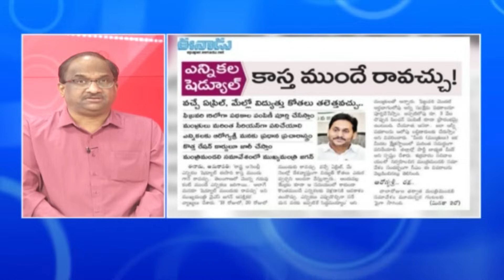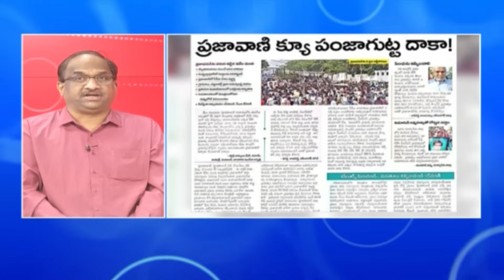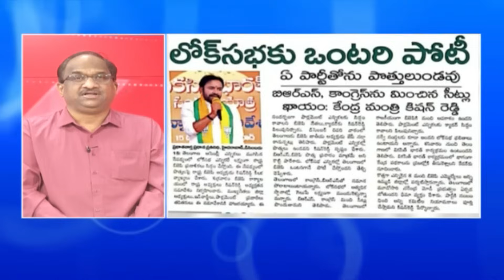మోడీ కాదంటే జగన్ పోలేడు || AP Polls depend on Modi